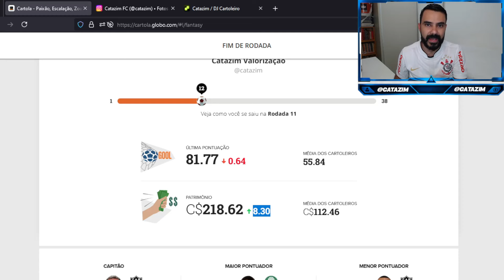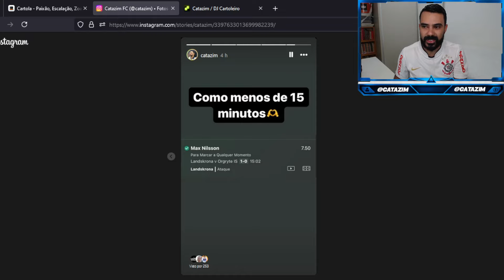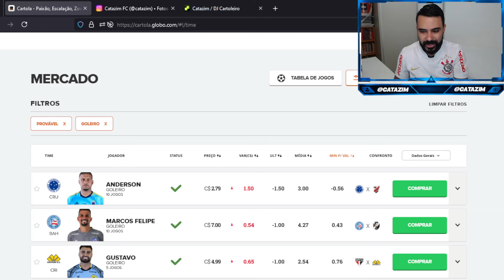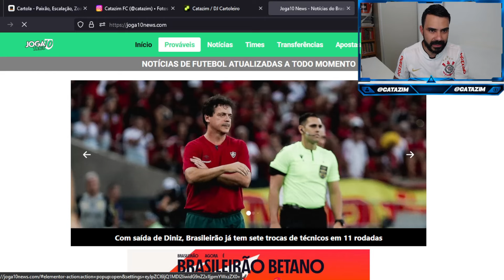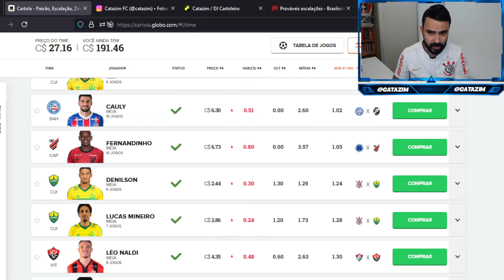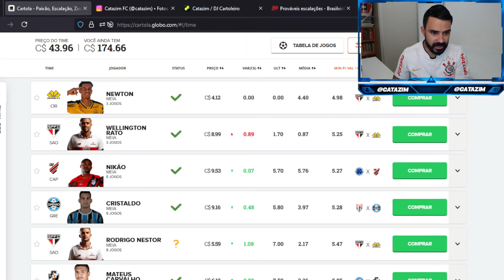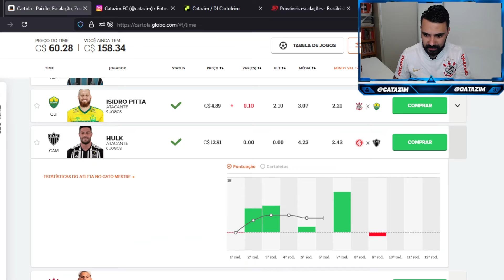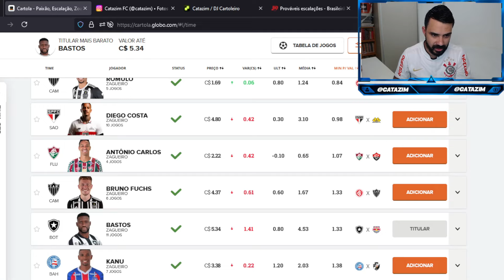DICAS CARTOLA 2024 | TIME DE VALORIZAÇÃO PARA RODADA 12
CARTOLA RESENHA
como jogar cartola
dicas valorização cartola
time valorização
como valorizar cartola
como ganhar cartoletas
catazim cartola
cartola catazim
como valorizar na 12º rodada
como valorizar na rodada 12
LIVE CARTOLA
MITAR CARTOLA
cartola fc
catazim
como jogar cartola 2024
cartola express
Cartola 2024
dicas de valorização cartola
como ganhar cartoletas 2024
como vai funcionar a valorização
Flamengo
Brasileirão
MÍNIMO PARA VALORIZAR
DICAS PRIMEIRA RODADA
VALORIZAR  NA 12º RODADA CARTOLA